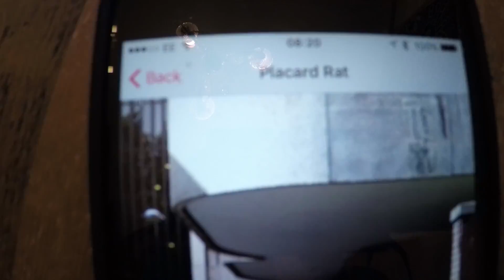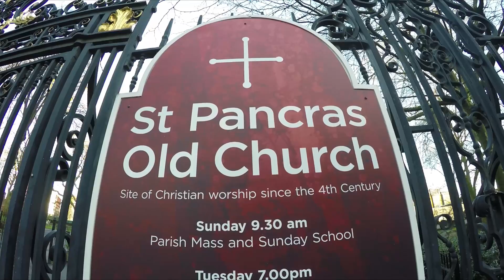Snoopet 160 - Following Banksy 09 - Placard Rat - Kings Cross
Even behind the glass this piece is super faded. But the actual art is just half the fun now. The other half is the hunt. It's not that hard, but it sure is satisfying when we actually find what we are looking for.

We took the bus today, first time on these Snoopets I think. We hopped off early for a quick walk around St. Pancras Old Church. Then strolled passed the British Library and St Pancras Station, walked across Euston Road and we were pretty much there.